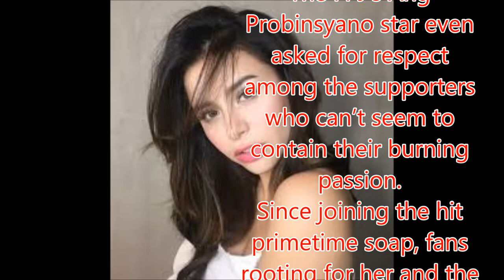Yassi Pressman appeals for respect from bashers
Philippines News today : Entertaiment scandals

Yassi Pressman took to her Twitter account to address the persistent “fandom wars” that have been flooding her account.
The FPJ’s Ang Probinsyano star even asked for respect among the supporters who can’t seem to contain their burning passion.
Since joining the hit primetime soap, fans rooting for her and the show’s lead star Coco Martin ballooned spawning the fan base called CocoYass.